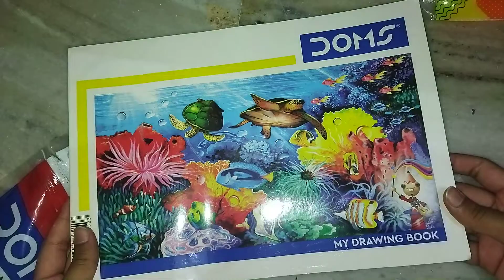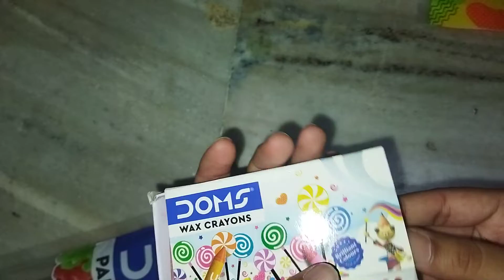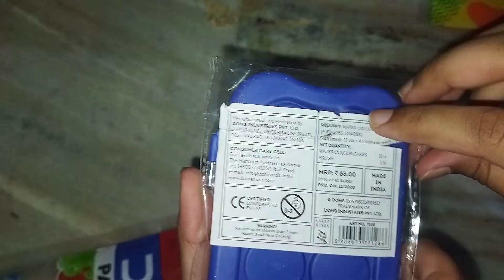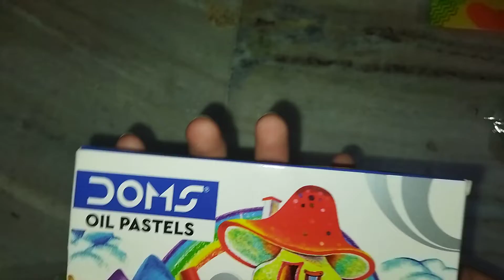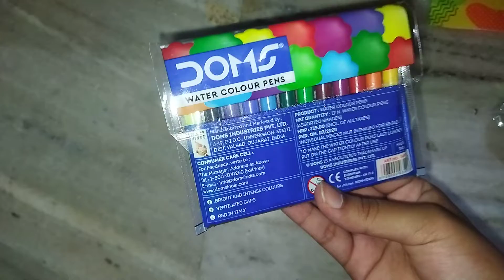Unboxing Doms painting kit ...part 2✌️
hope u will love it 💕..
see part 1 also.
bye bye...